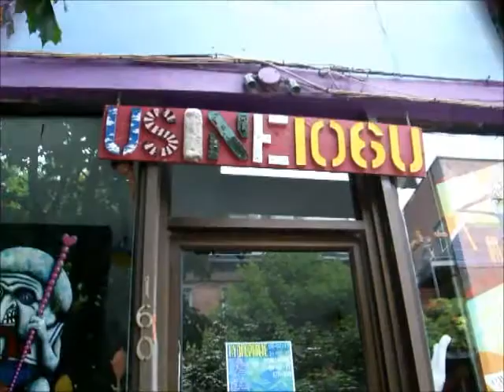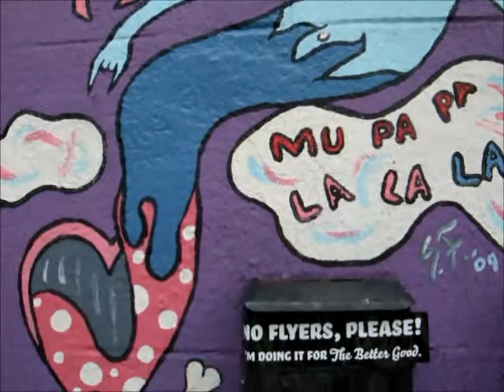SCOTT FERRY murals outside Usine 106U Gallery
Scott Ferry artwork on the outside walls of Usine 106U Gallery in Montreal, Quebec.

Usine 106U
160 Roy E.